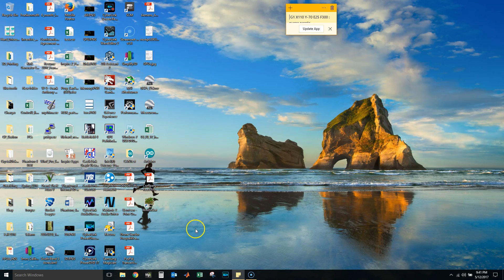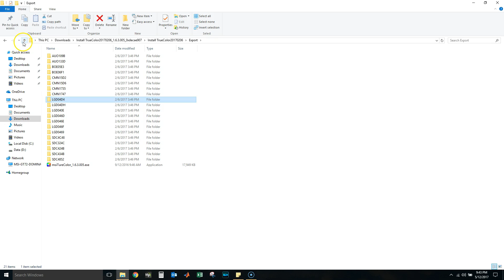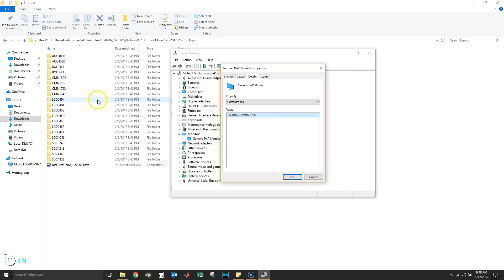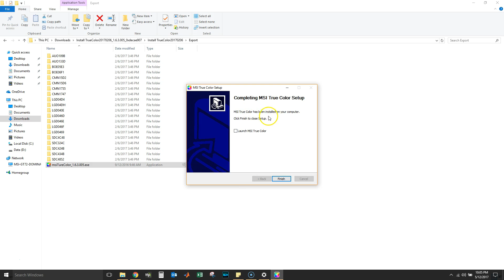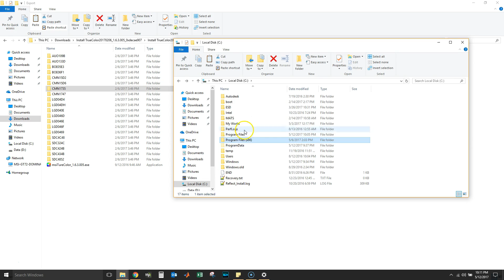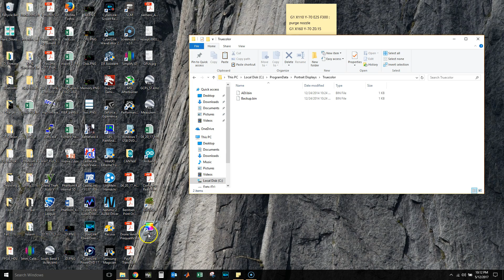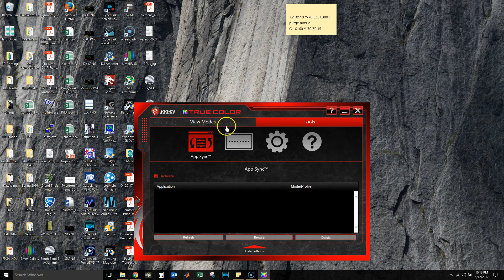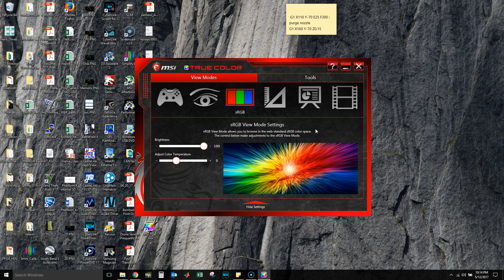How to Install MSI Truecolor for MSI laptops [MSI GT72 Dominator Pro]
Reinstall MSI truecolor on your laptop after a hardrive format.